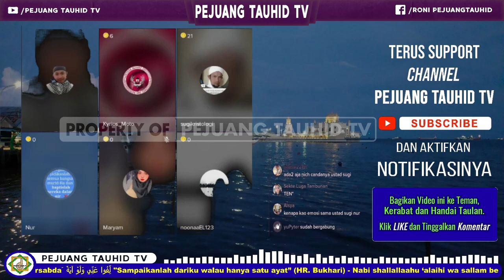PEREMPUAN INI MALU MENGAKUI TUHANNYA ADALAH YESUS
KATANYA YESUS MENGAMPUNI DOSA, TAPI KENAPA BELIAU BERDOA ? | DISKUSI LINTAS IMAN

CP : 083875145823